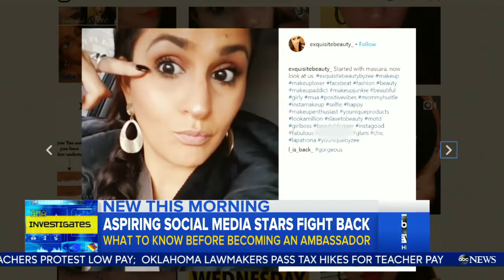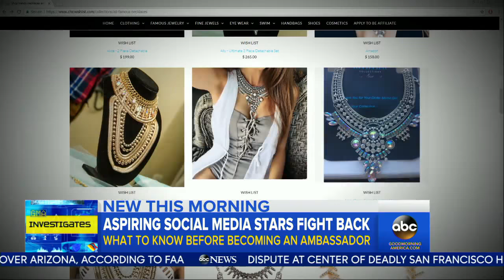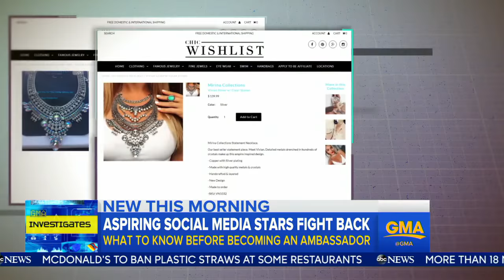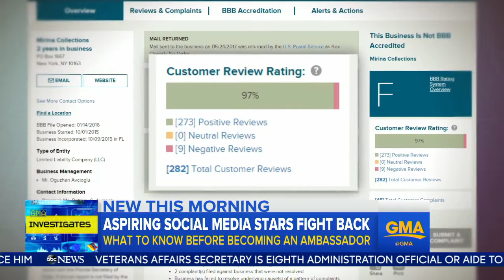Woman warns others about becoming social media brand ambassador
Zahyra Tirado, 37, a Staten Island mother of two, shares her experience being invited to join a company’s brand ambassador program.